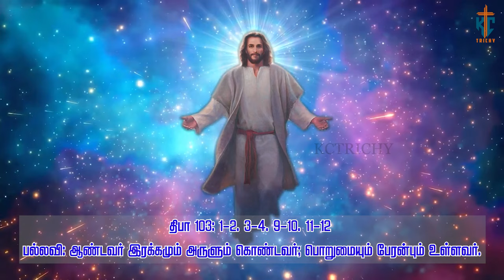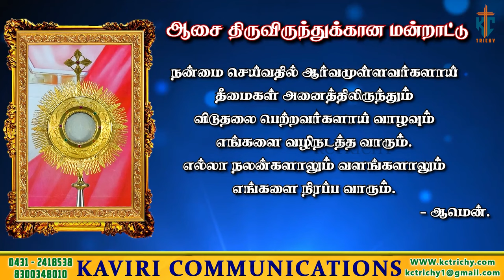பொதுக்காலம் 24 ஆம் வாரம் - ஞாயிறு | திருப்பலி | Fr. Deepan | Fr Jayamani | 17.09.2023 | KC Trichy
Thanks to
 Fr. Jayamani

Production team
Kevin
Alwin
Noyel

Address:
49J, Bharathiyar Salai,
Cantonment,
Trichy-1